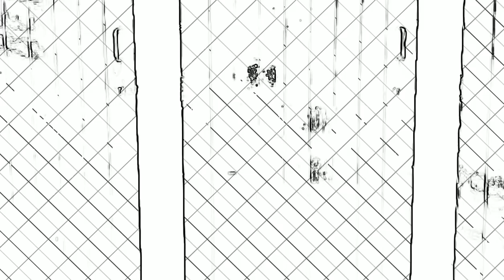Orange Bike (Official Music Video)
Filmed on an old phone
Edited by Fragile Lucy